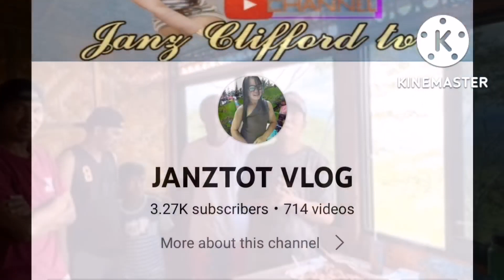wow,IDOL PUGONG BYAHERO MAY PANGAKO SA MGA GUMAWA SA BAHAY NI MYLENE||CTTO:sir PB